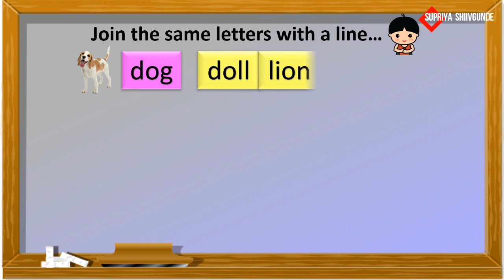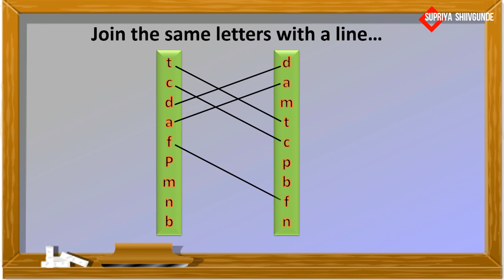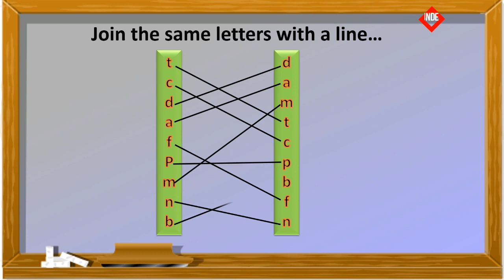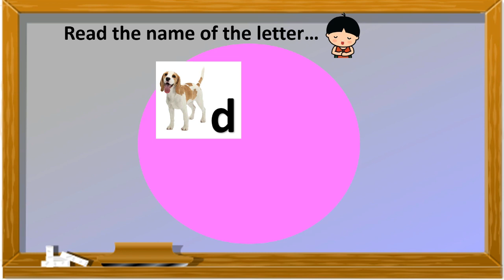d-f-m-n|| Standard - Three|| Subject - English|| Page No. 12 & 13